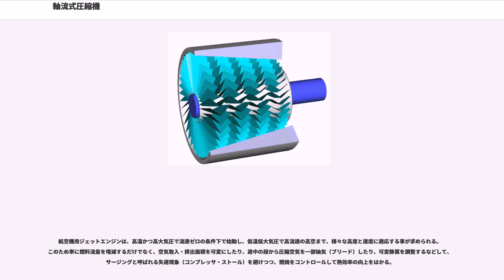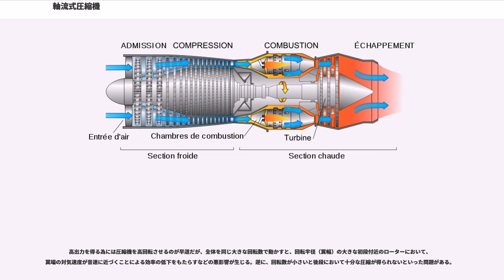軸流式圧縮機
軸流式圧縮機（じくりゅうしきあっしゅくき、）とは、流体機械である圧縮機の一種で、ターボ圧縮機に分類される。回転翼の前後に生じる圧力差を利用し、気体を連続的に圧縮する装置。軸流コンプレッサ（ー）とも呼ばれる。

同目的の遠心式圧縮機に比べ、小径の割に大きな流量を扱え、高圧縮率かつ高効率が期待できるが、構造の複雑化に伴って部品点数が増大し、必然的に高価になる。航空用ガスタービン（ジェットエンジン）の他に、高速船や発電機等のガスタービンエンジンを始め、気流分離装置、集塵機、真空ポンプ、風洞、プロパン（天然ガス）酸化脱水素装置、パイプライン圧送装置等の産業用途にも多用されている。

二重円筒の外側（ケーシング）が静止、内側（軸）が回転する。ケーシングの内周と、軸から膨らんだ円盤状の部分（ディスク）の外周には、軸方向に互い違いに翼列が埋め込まれる（図参照）。ディスクに埋め込まれて回転する側の翼の一枚一枚を動翼（ローターブレード rotor blade）、ケーシングに埋め込まれて動かない方を静翼（ステーターベーン stator vane）と呼ぶ。また翼列1列ないし全てをまとめて、それぞれローター、ステーターとも呼ぶこともある。

圧縮機の形式によって、最初の列がローターであるものとステーターであるものとが存在する。たとえば、初期のジェットエンジンは最初の列がステーターであったが、現代のターボファンエンジンは（通常圧縮機とは区別されるものの）ローターであるファンが最前面に置かれている。

動翼と静翼の1列ずつを、まとめて段（ステージ）と呼ぶ。圧縮機に流入した気体は、各段を通過するに従い断熱圧縮されていく。流れはローターで若干偏向し旋回するが、ステーターはこれを整流する働きも担う。ひとつの段で得られる圧縮比は遠心式圧縮機に比べると小さく、現実の圧縮機は複数の段を連ねて構成される。軸流式圧縮機の直後に遠心式圧縮機を組み合わせた形式も存在する。圧縮機は形式と段数を組み合わせて、「軸流6段」であるとか「軸流3段・遠心1段」などと表記されることがある。

ジェットエンジンの動翼は熱膨張を考慮し、ある程度の機械的な遊びを許容するほぞ組みのような填め込み方で、一枚ずつディスクに取り付けられていることが多いが、設計法の進歩でディスクと一体成型されたブリスク (blisk, blade + disk) という形式のものも存在する。静翼はケーシングに固定されていることもあるが、流れに対する迎え角をある程度調節できるような可変静翼システム (VSV, variable stator vane) を備えたものもある。

材料としては、耐熱性・耐久性と軽量化を同時に求められるジェットエンジンの場合、ブレードにはチタニウム合金やステンレス鋼などが、ディスクにはチタニウム合金などが、軸には高張力鋼などが用いられる。装置の破壊に繋がりかねない翼のフラッターや熱振動（排気脈動）を避け、出力を安定させるため、各翼は通常装置全体が特定の周波数で共鳴しないように、固有共振周波数を選別し忌避すべき帯域内に群として公倍数を持たないよう設計され組み合わされる。

初期の軸流式圧縮機は低効率で、1920年代前半迄の通説はターボジェットエンジンへの適用に懐疑的だったが、1926年に英空軍省技官が従来使われていた平板な羽子板状の翼では流れが剥離し、失速してしまっていることを明らかにし、航空機同様の翼型を用いた軸流式ターボジェットエンジン理論を構築した。

第二次世界大戦勃発に伴い、航空機を格段に高速化するターボジェットエンジンの開発は各国で焦眉の急になった。基礎研究が進んでいた英では、1937年頃から蒸気タービンに経験を持つメトロポリタン・ヴィッカースが積極的に取り組んだが難航し、グリフィスの部下フランク・ホイットルは大径で前面投影面積が広く、高出力化に伴い重量も肥大化する構造的弱点を承知の上で、簡素な遠心式ターボジェットエンジンが早期の戦力化に適すると主張し、理想主義を掲げる上官のグリフィスと鋭く対立して袂を分かった。

ホイットルのチームは公言通り遠心式ターボジェットエンジンをいち早く実用化するが、独では同時期にハンス・フォン・オハインが並行して開発を手掛けていたのみならず、更に複雑な軸流式ターボジェットの将来性に確信を抱いていたドイツ航空省技官らの後押しで BMW 、ユンカースが困難な技術的課題に挑んだ結果、後退翼を持つ革命的なジェット戦闘機 Me 262 等...